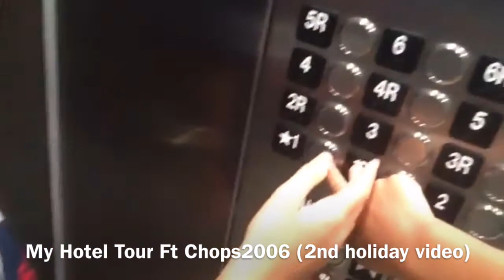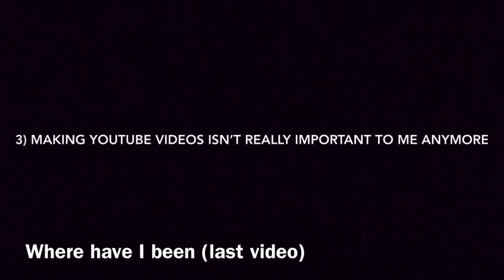Montage of Sneaks2006 2018-2021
This is very sad to me :(